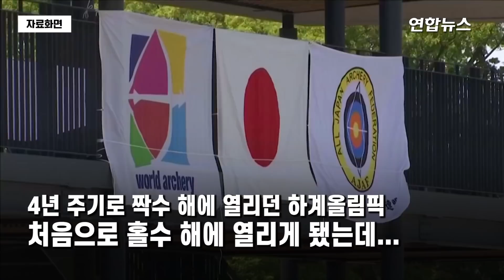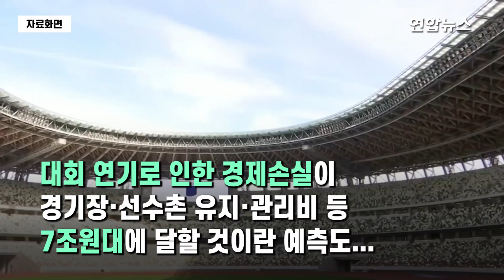도쿄올림픽 결국 1년 연기…"경제손실은 7조원대" / 연합뉴스 (Yonhapnews)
(서울=연합뉴스) 올해 7월 개막 예정이던 도쿄올림픽·패럴림픽이 내년으로 연기되면서 일본 정부가 막대한 재정부담을 지게 될 전망입니다.

2011년 동일본대지진 참화를 딛고 일어선 모습을 전 세계에 알리는 것은 물론 원만한 대회 개최로 대규모 특수를 기대했던 일본 경제에 타격이 예상되는데요.

일본 간사이대학의 미야모토 가쓰히로(宮本勝浩) 명예교수는 도쿄올림픽 연기에 따른 경제손실을 6천억엔대로 추산했습니다.

미야모토 교수는 도쿄올림픽 1년 연기로 경기장 및 선수촌 유지·관리비와 각 경기 단체의 예산대회 재개최 경비 등을 합산해 6천408억엔(약 7조2천억원)의 경제손실이 발생할 것으로 추정했는데요.

역대 하계올림픽 사상 가장 많은 돈을 들이는 대회가 될 것이라는 전망도 나왔습니다.

[제작 : 황윤정 · 손수지]
[영상 : 로이터]